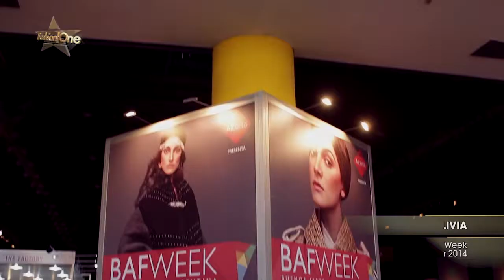Buenos Aires Fashion Week | BOLIVIA Otoño Invierno 2014